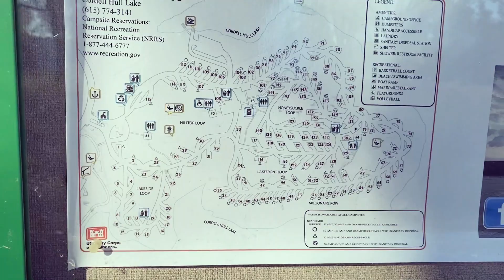heading south! (part 2) ~ solo car camping in Tennessee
Hey lovelies, I ended up heading south on my latest adventure, this is a campsite in Tennessee that was super beautiful overlooking some water. It was so nice to be out in nature and exploring again, my goal for this journey was to end up in Florida near the ocean to create some music! I hope you've been enjoying this adventure so far.
Be sure to like and subscribe if you want to see more videos from me:) Also in case you didn't know I make most of the music you hear in these videos, you can find it all at the links below or search for the verified "LUXI" on Spotify